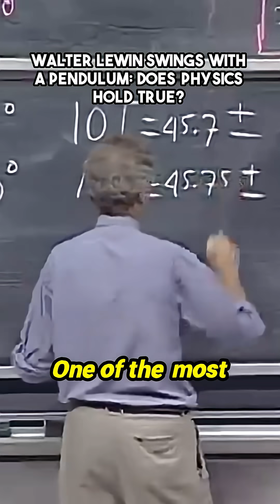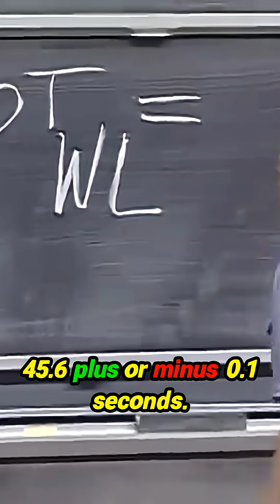Can a physicist swing with a pendulum and defy the laws of nature? 🤔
Explore the fascinating world of pendulum physics as a renowned physicist tests the boundaries of motion. The experiment challenges our understanding of how the mass of an object affects oscillations and whether human presence alters the outcome. With surprising twists and engaging commentary, viewers will delve into the principles that govern swinging pendulums and gain insights into why physics never fails to amaze. Will the physicist match the expected period, or will the laws of physics take a surprising turn? Prepare to be enlightened and entertained!